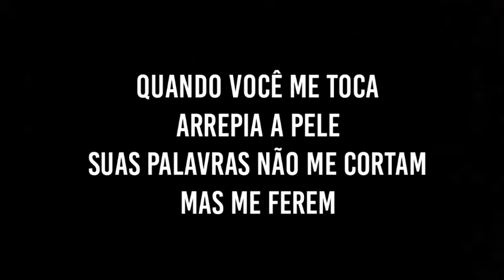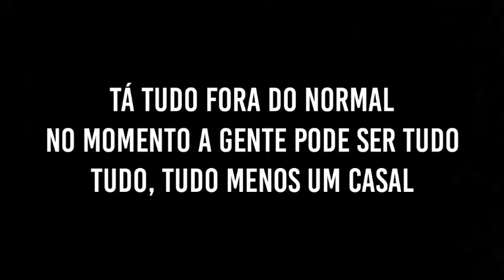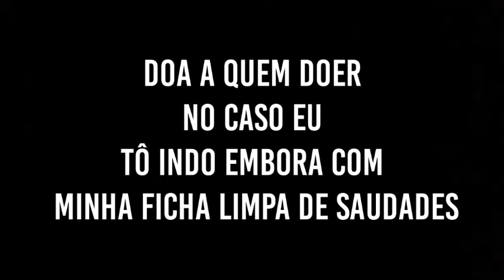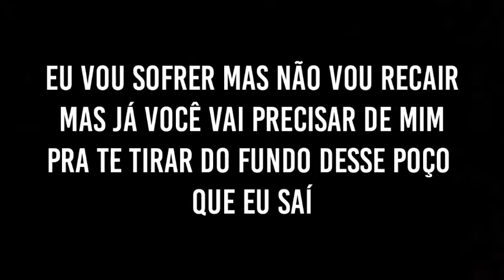Gusttavo Lima - Ficha Limpa (Letra)